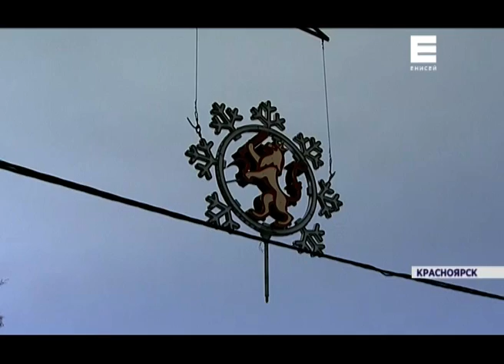Герб установили на ёлку (Новости 10.12.15)